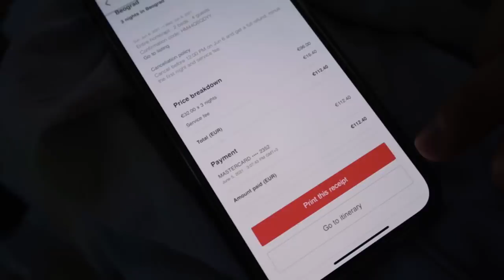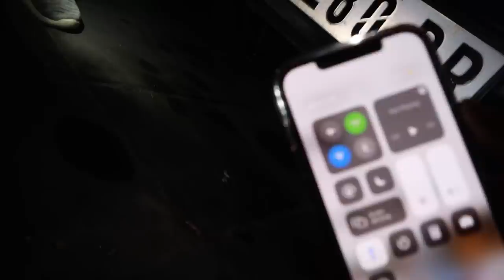Kaip patiuninguoti bolidą? | dienos buitekas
Mano įranga👇
Turistinė: